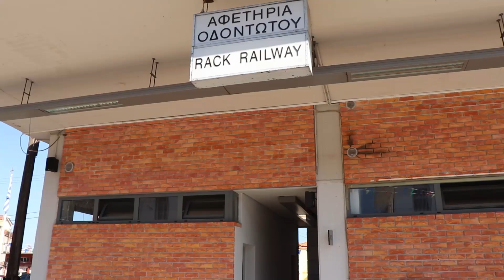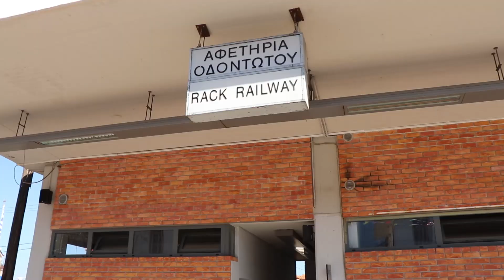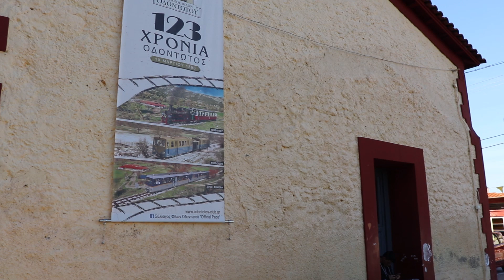Οδοντωτός Διακοπτού - Καλαβρύτων. Η ομορφότερη διαδρομή με τρένο||Odontotos rack railway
Η Σιδηροδρομική Γραμμή Διακοπτού - Καλαβρύτων, ευρύτερα γνωστή ως Οδοντωτός, αποτελεί μία απο τις ομορφότερες διαδρομές τρένου στην Ελλάδα αλλά και σε ολόκληρη την Ευρώπη.

Η σύμβαση της κατασκευής της γραμμής υπογράφηκε το 1889 και η κατασκευή της τελείωσε επτά χρόνια μετά. Το πρώτο δρομολόγιο πραγματοποιήθηκε στις 10 Μαρτίου 1896 .

Από τότε και μέχρι σήμερα, ο Βουραϊκός ποταμός και ο Οδοντωτός πορεύονται μαζί. Το τραινάκι ενσωματώθηκε τόσο καλά στο φυσικό περιβάλλον, που μοιάζει σαν να ήταν πάντα εκεί. Ο τρόπος της κατασκευής του δεν επιβάρυνε το οικοσύστημα του φαραγγιού και Με το ξύλο και την πέτρα της περιοχής, οι τεχνικοί έκαναν για χάρη του τρένου έργα που νομίζεις ότι τα έφτιαξε η φύση από μόνη της.

▬▬▬▬▬▼ Kοινωνικά δίκτυα ▼▬▬▬▬▬